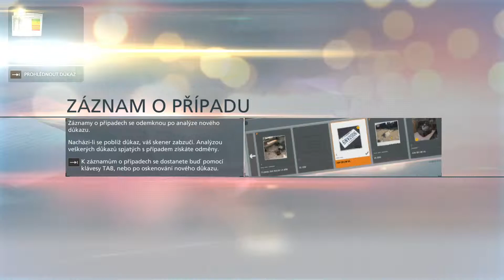Battlefield Hardline ENG/CZ 1080p Second Champaign Mission Finding and securing Tyson Walkthrough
Battlefield Hardline is a new release first person action shooter game, with a great story line and its full of action !